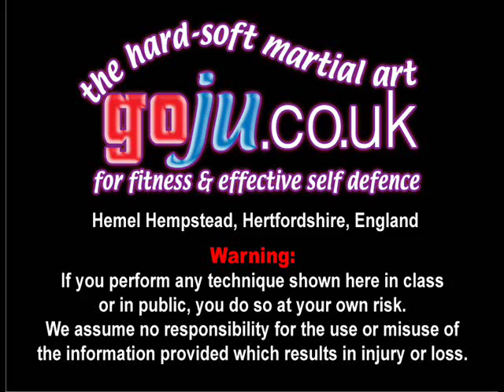Tom Hill's Karate Dojo; Goju Kata Bunkai; Sanseiru; Palm Heel Tibia strikes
Dedicated to my late friend & instructor Paul Perry (Jin Sei Kai) 10th Dan Black Belt Hall of Fame. Arigato Sensei!

Beginners & advanced students are always welcome. Dojo; Hemel Hempstead, Hertfordshire, England.
Mondays & Thursdays; 8 - 10pm & Sunday Mornings 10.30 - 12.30.

We have over 600 videos on YouTube, over 1,700 subscribers and well over a million hits. Please click on the 'like' key if you enjoyed it, we hope you will enjoy some of the others.

Assisted by; Simon Tasker, Andrew Reynolds, Christian Rumbold,

12; Swords of El Cid

9; Sort Out the UK Dan Grades by Tom Hill
The Dan Grade system in Karate (and perhaps in other Martial Arts systems)
is in a mess! It is high time someone said so and not just complained about it but offered up a sensible

8; How to Run a Karate Club

6; Essays for Black Belt
Students must complete an essay of at least 500 words to be considered for the grade.

5; Goju Ryu San Dan Gi

4; Gekisai Dai Ichi (to destroy part one)

3; The UK Law on Self-De fence

2; A Guide To The Art Of Self Defense

Tom can also supply Video clips of our club practice sessions at Goju.co.uk with many of the utube clips shown on it via USB stick.